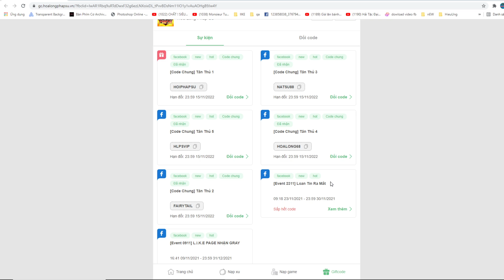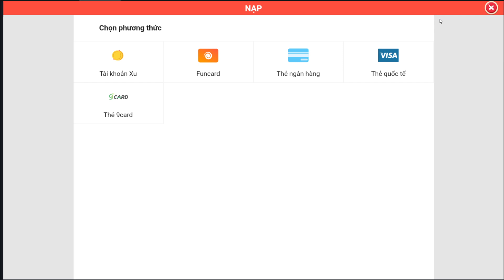Hoả Long Pháp Sư - Ngày 2 Được Tặng Tướng Cấp S Siêu Ngon Hội Pháp Sư Fairytail Tập 2 Top Game Hay